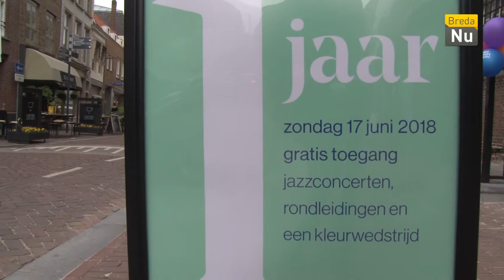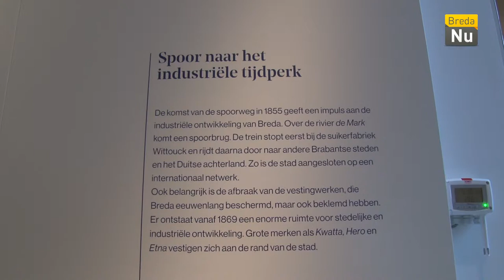Breda in Beeld: Stedelijk Museum Breda viert 1 jarig bestaan!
Het Stedelijk Museum Breda bestaat 1 jaar, daarom werd de rode loper uitgelegd en konden bezoekers gratis naar binnen.
Ook wij kregen een rondleiding.